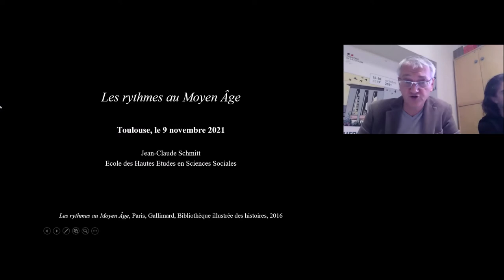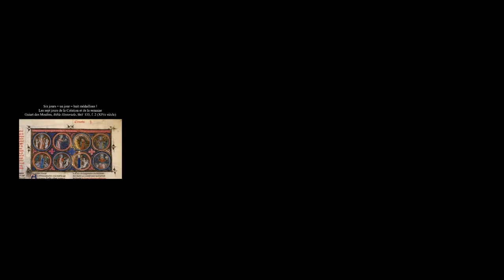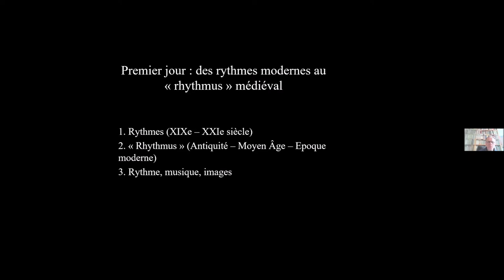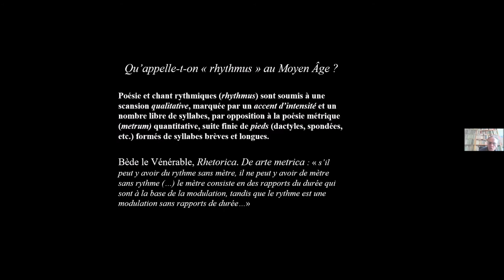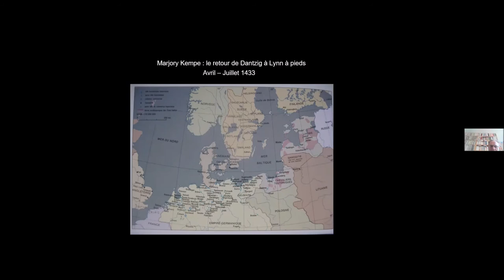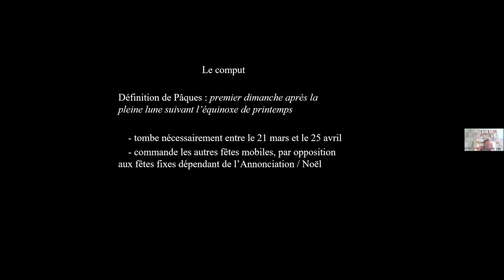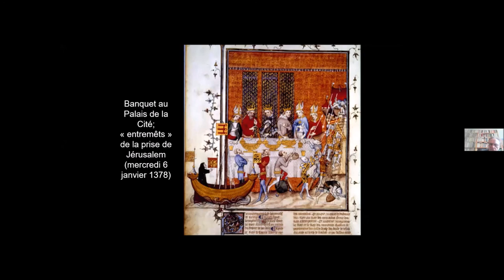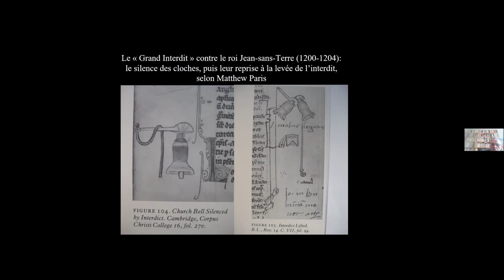Explorer les rythmes en histoire - Jean-Claude SCHMITT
Conférence de Jean-Claude Schmitt (historien) dans le cadre du séminaire Rythmologies (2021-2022). Un séminaire coordonné par Luc Gwiazdzinski (ENSA, LRA) et Christian Graff (UGA, LPNC), et organisé par la MSH-Alpes, en partenariat avec les Laboratoires LRA (ENSA Toulouse), LASUR (EPFL) et LPNC (CNRS, UGA, USMB).